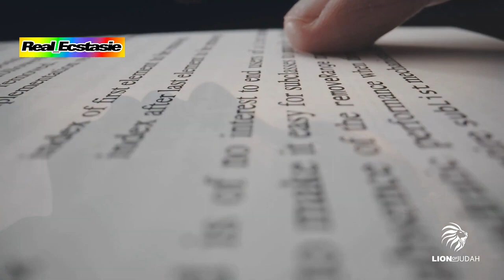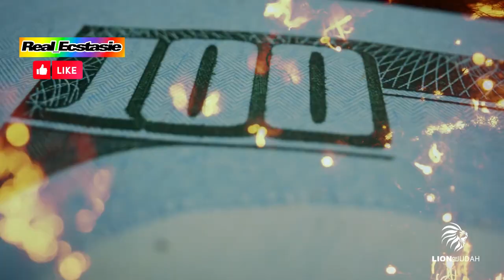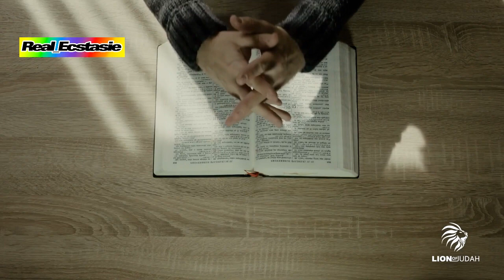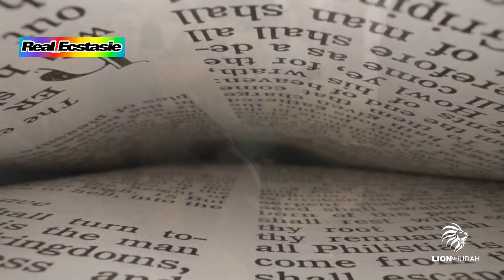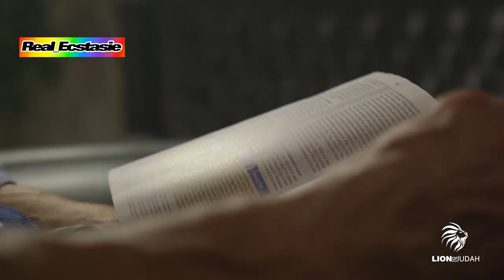HOW DEVIL WEAKEN CHRISTIAN.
It's imperative to be alive always, constantly feeding on God's word is the secret of finishing strong.